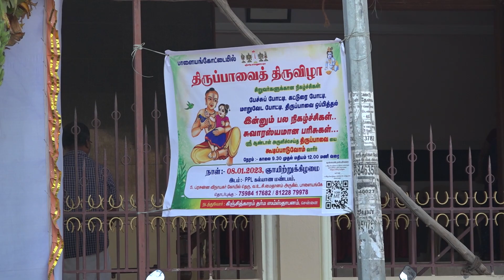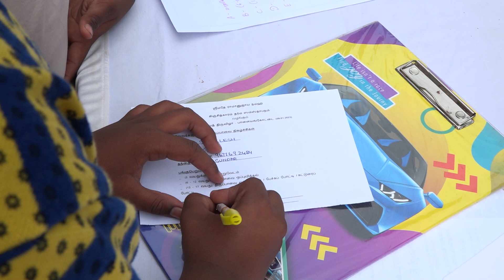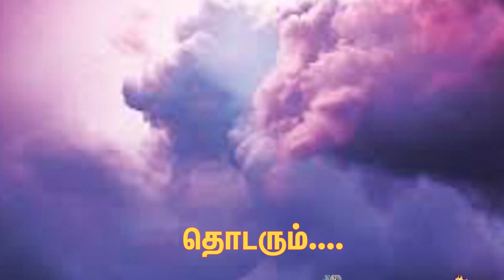திருப்பாவைத் திருவிழா பாளையங்கோட்டை - Episode 01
Andal. Thiruppavai. Children competition. cultural, Skit, fancy dress and

Directed By: S. Stalasayanam Swamy
DOP            : Jagan
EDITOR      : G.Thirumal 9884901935